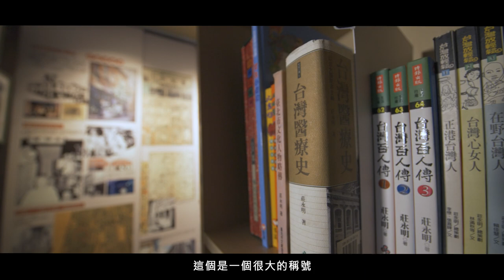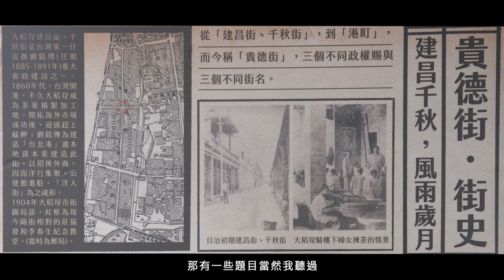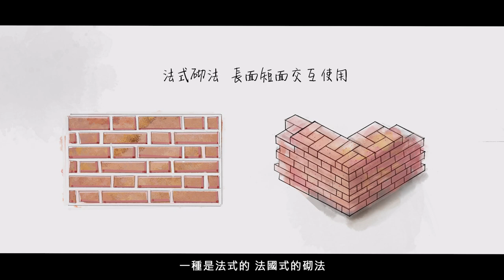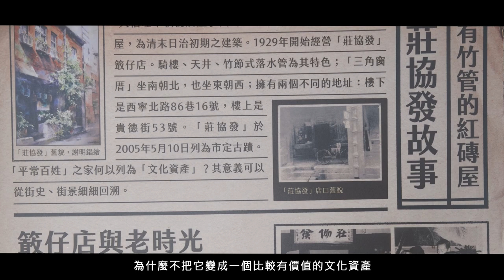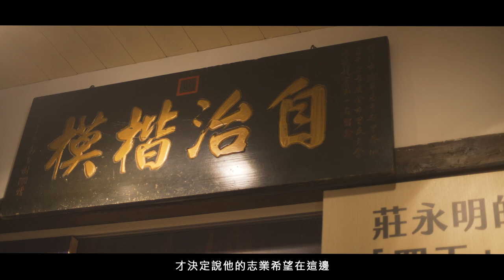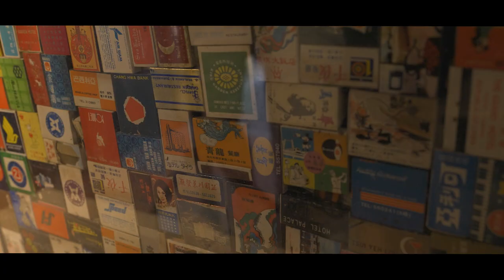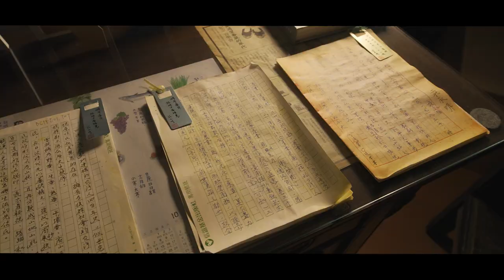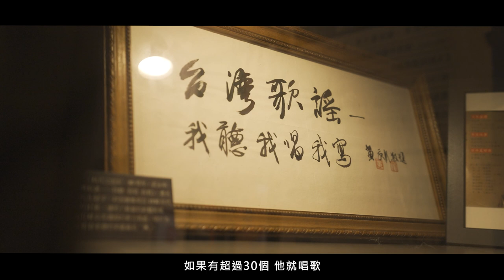莊永明 中文 完整版